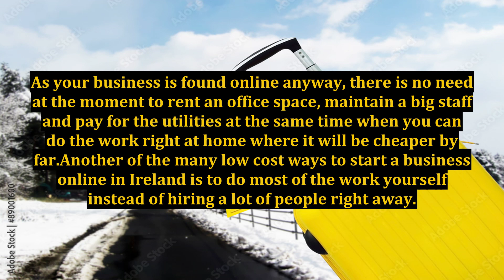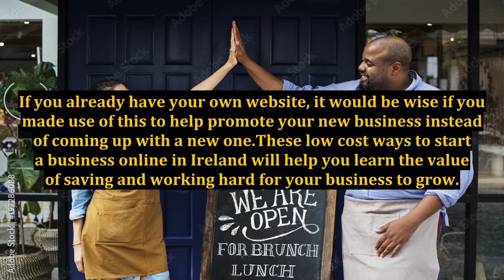Some Low Cost Ways to Start a Business Online